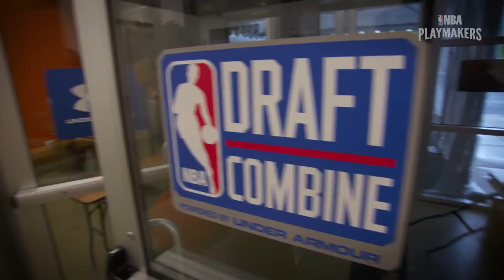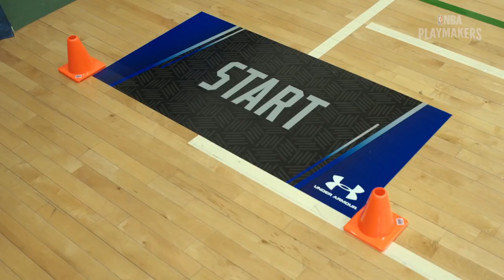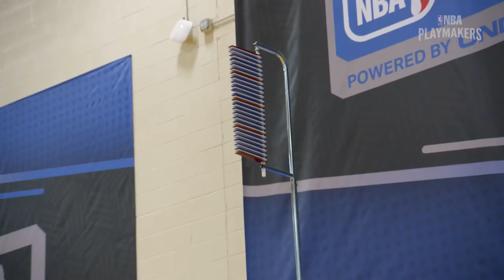2017 NBA Draft Combine behind the scenes with Devin Williams - NBA Playmakers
At the 2017 NBA Draft Combine, Devin Williams from In The Lab goes behind the scenes to understand how these drills and tests translate to action on the court. Speaking with top NBA strength coaches, Devin digs into the importance of the tests, gets the dirt on previous top performers, and even attempts the demanding drills for himself.

Watch NBA Draft 2017 on Thursday, June 22 at 7 pm ET on ESPN!

NBA Playmakers at the Combine is an original production from NBA Playmakers, the digital video network covering all corners of basketball.